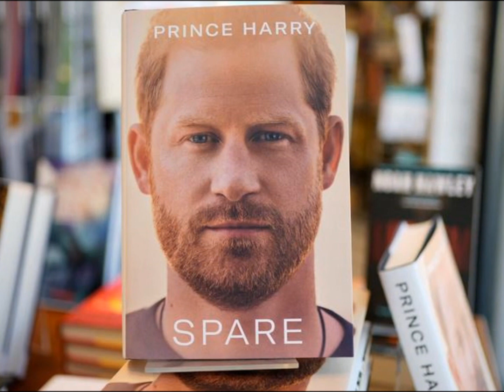Prince Harry fight for the next generation of Royals.Who is he talking about? George? lilibet?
Here are some comments about Prince Harry's version of his story. who is he doing it for? for his children with wife Meghan Markle lilibet and archie? or for Prince george, Princess charlotte & Prince louis?